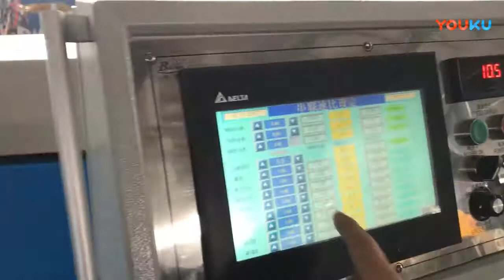rubber sealing profile with steel belt insert co extrusion microwave vulcanization line